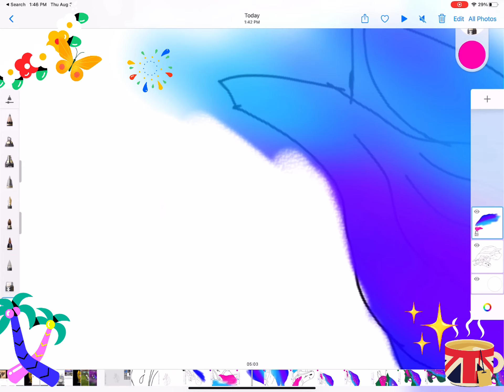For my 2nd besti (A.K.A. Elena Lion9997)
Use this as ur oc